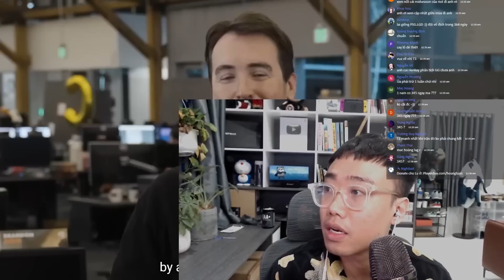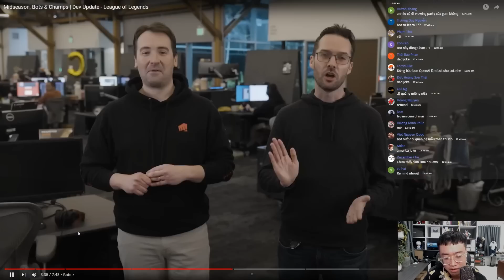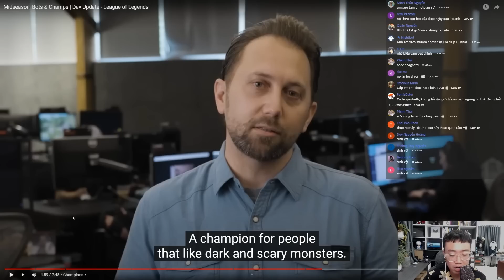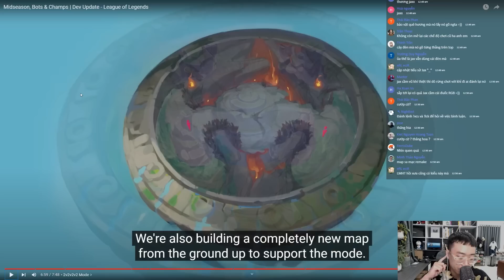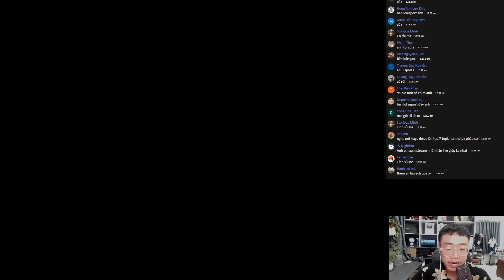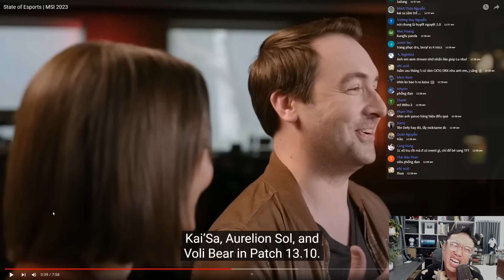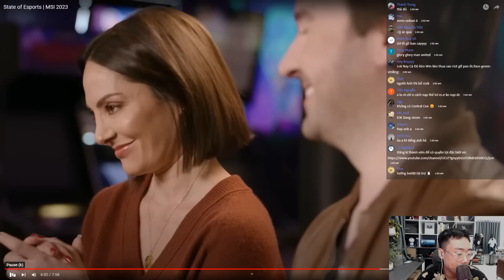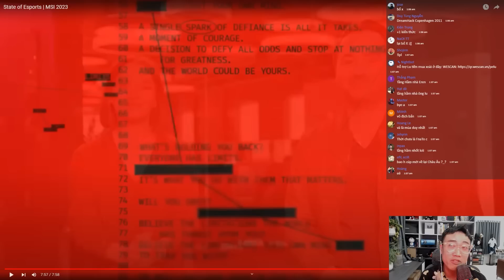Lu Reaction: Nhật ký phát triển LMHT giữa mùa & MSI 2023